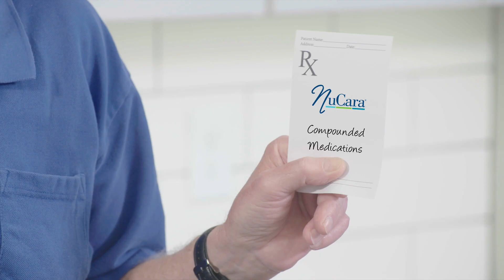Beyond the Prescription Pad (Compounding)